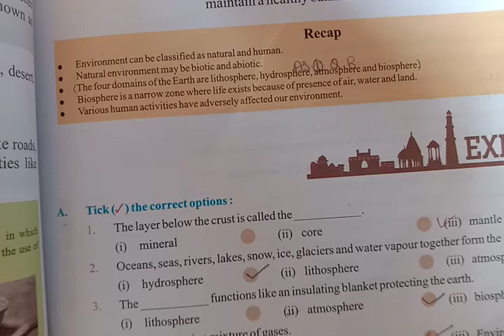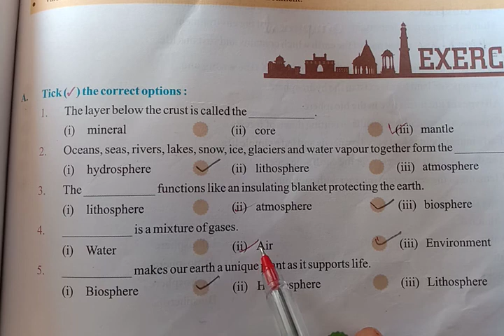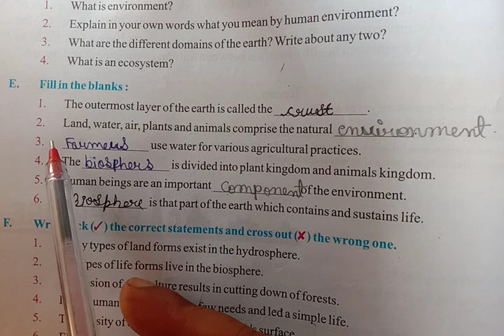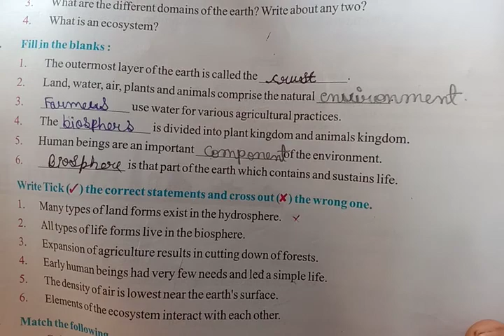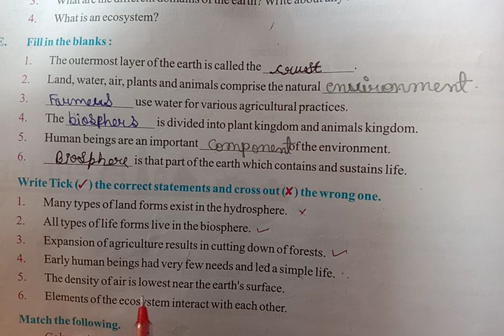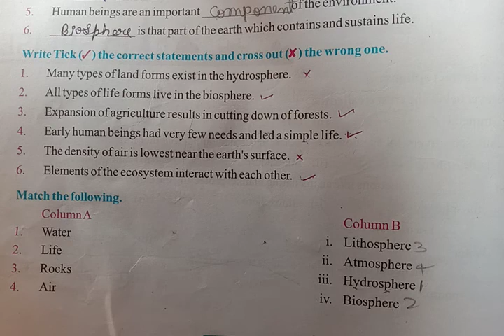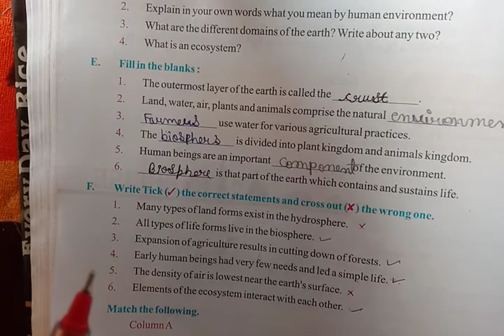Class 7 social science date 2/9/21